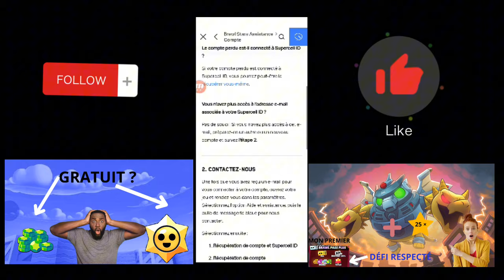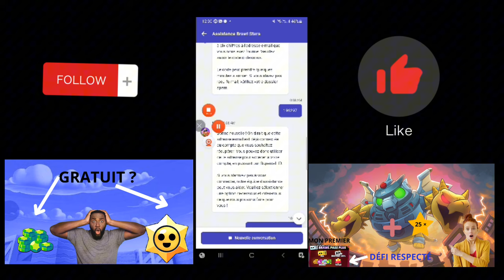COMMENT RÉCUPÉRER SON COMPTE BRAWL STARS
Comment récupérer votre compte brawl stars perdu / ancien
C'est comme ça que j'ai récupéré mon ancien compte brawl stars !
Un tutoriel de brawl stars exceptionnelle